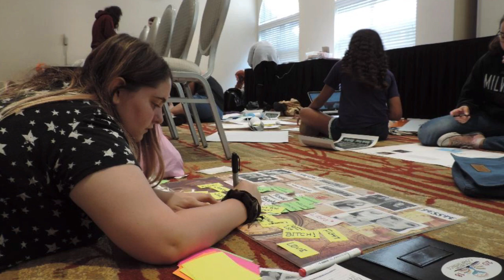CCTWC 2018 Slideshow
The second annual Cape Cod Teen Writers Conference is a MUST for the ultimate teen storyteller who wishes to take his or her craft to the next level!

Brought to you by the generosity of the Marstons Mills Public Library, The Kirkman Trust, LaTanzi, Spaulding, and Landreth, Millie Snow, and Titcomb’s Bookshop, this FREE three-day conference is for writers ages 13 to 19. Faculty includes Young Adult Urban Fantasy author K.R. Conway, Young Adult Paranormal author Kathryn Knight, and Young Adult Historic Fiction author Mick Carlon. Topics covered include opening lines, story pitches, plotting, writing in reverse, character development, voice, points of view, plot twists, writing tricks, dialog, action, motivation, villains, and world building.

Throughout the course of the three days, students will get to explore storytelling and their own writing styles in a creative, fun environment alongside other teens. By the end of the conference, students will be able to continue with their writing journeys, armed with the tricks of the trade and a rich group of fellow writers-turned-friends.

On the final day of the conference, students will assemble what they have learned and written onto displays. They will then return in the evening with their parents, family and friends to show off their work and enjoy a Young Adult Author Panel, featuring authors from all genres including Fantasy, Contemporary, Horror, Sci Fi, and more!  Books will be available for purchase and signing after the panel (and, of course, pictures with the authors).

So . . . are you ready to rock your storytelling mind?

(we claim no rights to the music - Simple Minds is simply epic and at the very heart of being a teen).